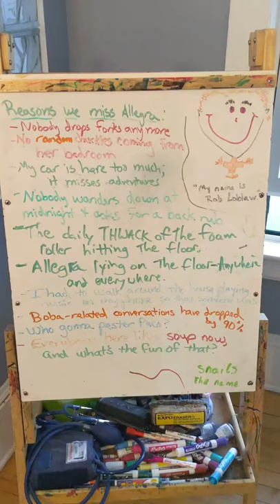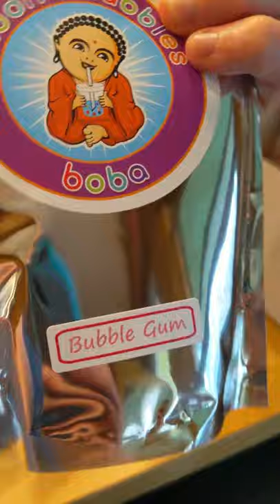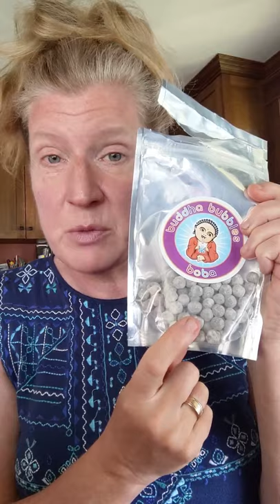Making Boba for Yin Yoga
At the start of yoga class, I commented that I was drinking boba tea. A few people asked what that is. So, uh. Here.